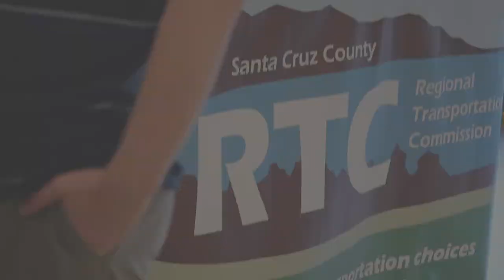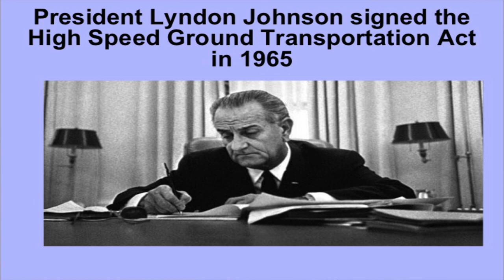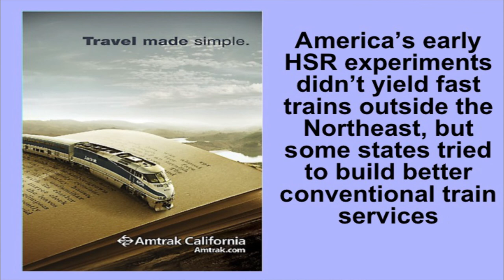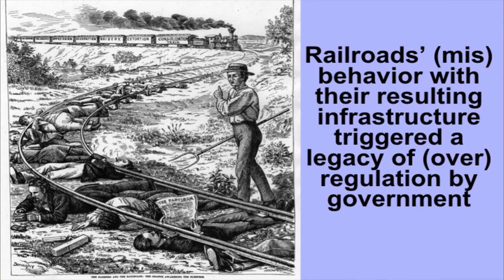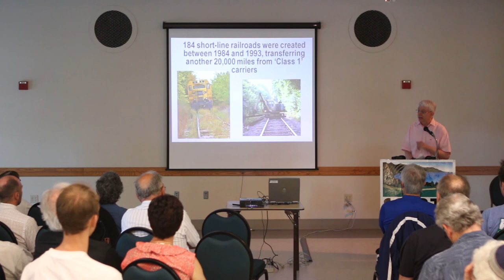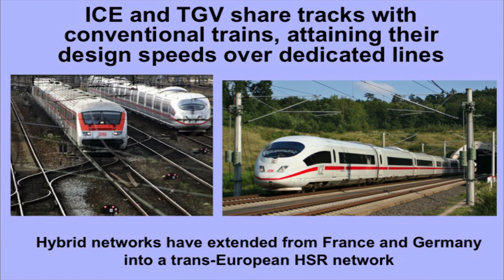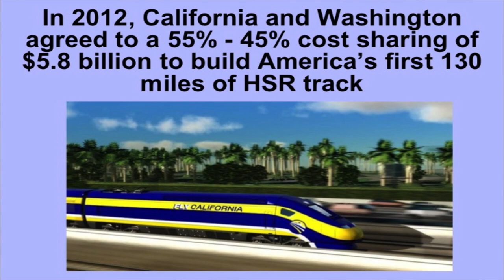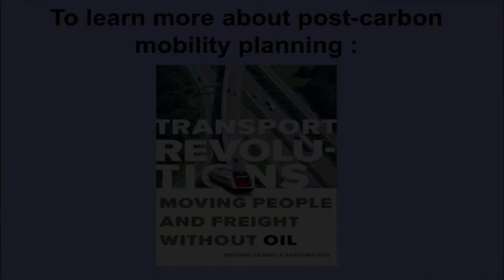SCC RTC: Passenger Rail Renaissance Part II - Presentation by Dr. Anthony Perl